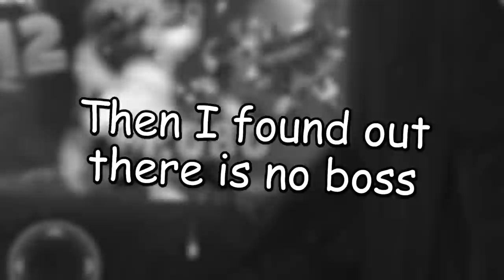100 MILLION WORLD RECORD!!! *EPIC* NEVER BEFORE SEEN SCORE...!!! - Hungry Dragon HD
That's right this new method allows for a never before seen imagined world record or world records!!!

Unleash fiery fury from above in Hungry Dragon, a fun and frantic action-arcade rampage where everything and everyone is on the menu! Control ferocious dragons, flying, burning and devouring your way through a medieval realm packed with deliciously unsuspecting prey!